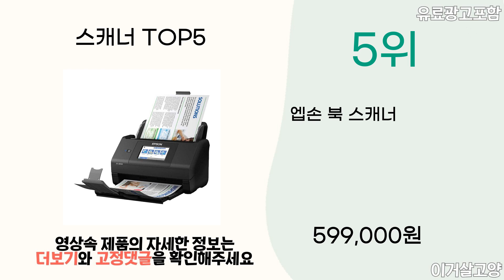2024년 인기 스캐너 추천 TOP5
1위 : 브라더 스캐너 ADS-1200, ADS-1200
가격 : 318,820원

2위 : 엡손 평판 퍼펙션 스캐너
가격 : 129,000원

3위 : 캐논 평판 스캐너
가격 : 123,000원

4위 : 브라더 데스크톱 문서 스캐너, ADS-3100
가격 : 550,000원

5위 : 엡손 북 스캐너
가격 : 599,000원